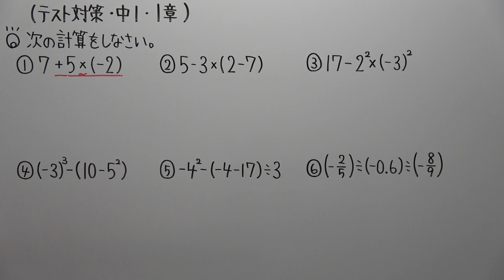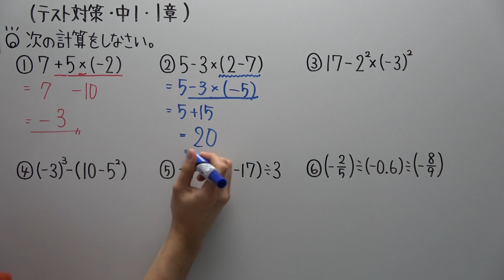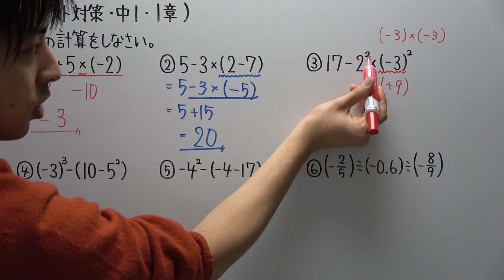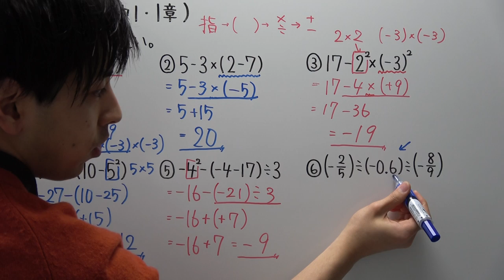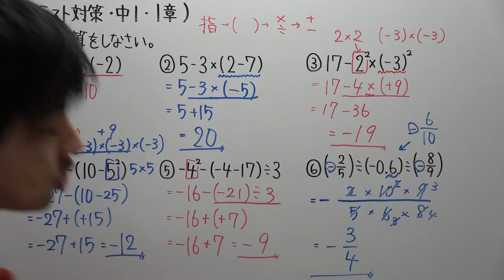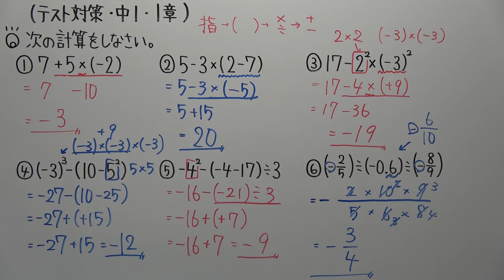【テスト対策・中１】１章－１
テスト勉強のお供に使ってみて下さい♪

動画一覧やプリントアウトは私のホームページをご利用ください。
＊現在、リンクが使えなくなっているのでお手数かけますが、
yahooなどで「19ch」と検索して下さい。